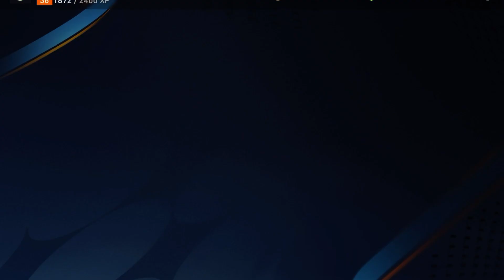1v1 my Subs apply now watch full video and read description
To enter you must have these things
2. Like the video
3.comment with your Overall rating and your username your crest/logo
Only 5 people will be chosen to 1v1 this is happening on July 15 2023 at 1:00 PM pacific time
And when I choose you you must friend me and it will be accepted the choice to choose the people that are going in is chosen by a computer generator plz sub